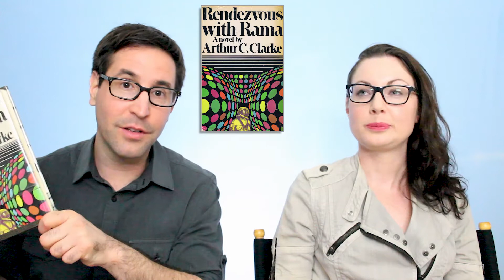Judge a Book - Rendezvous with Rama (an improv comedy series)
Judge a Book - Rendezvous with Rama
Hosted by Rob Schow and Cole Quirk

Rob and Cole take great books they've never read and try to guess what they're about with just the cover!  It's silly, unscripted, and they get to talk about great literature.

In this episode, Rob introduces Cole to a great book she's never read.  While Cole's guess about the book isn't exactly accurate she does present a new way to "rendezvous" and discusses the proper way to talk to goats.

Rendezvous with Rama was written by Arthur C. Clarke and was supposed to be a stand alone novel, but was later expanded to four novels.  It's also supposed to be a turned into a movie.  I'm told it's gonna happen.  It better happen.

Anyway, you can judge it for yourself by picking up the novel or you can have someone else read it to you on audiobook!